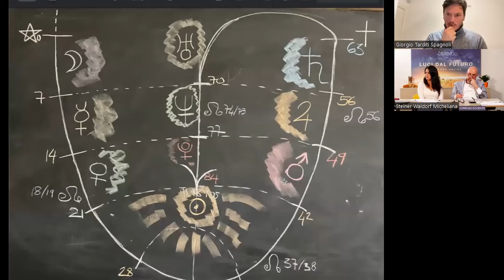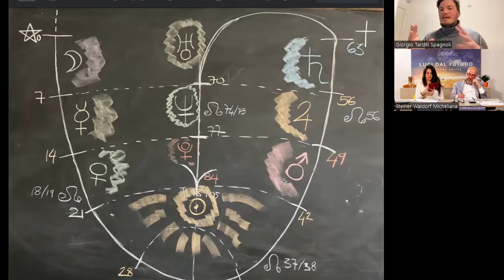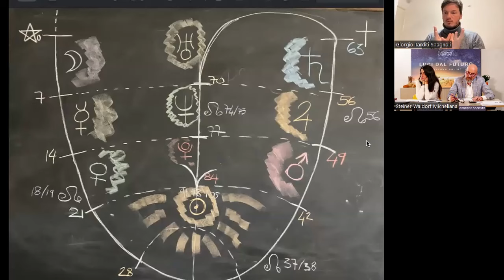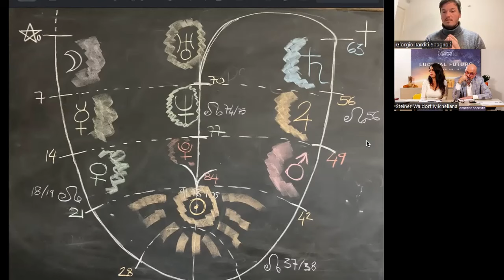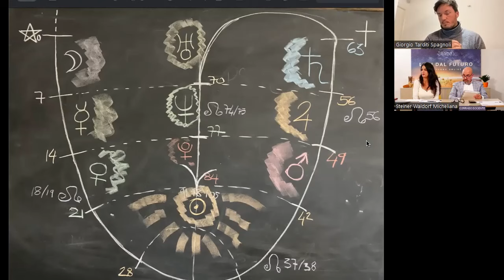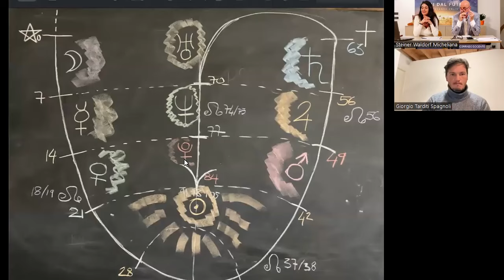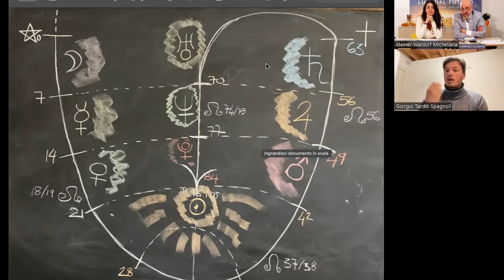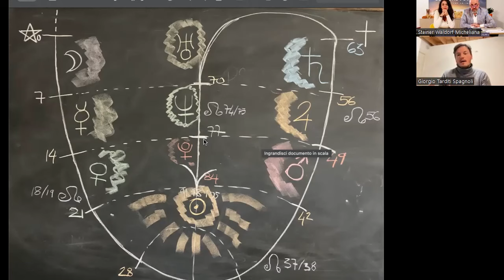LUCI DAL FUTURO 2024: Il lavoro biografico come rivoluzione nell’Io - Giorgio Tarditi Spagnoli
In caso vogliate sostenerci con una donazione trovate qui gli estremi:

Bonifico bancario
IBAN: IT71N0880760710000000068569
INTESTATO A: Antonio Passarelli
CUSALE: Libero Contributo